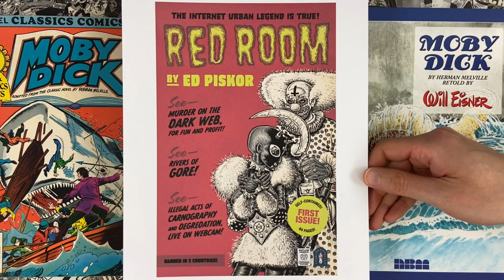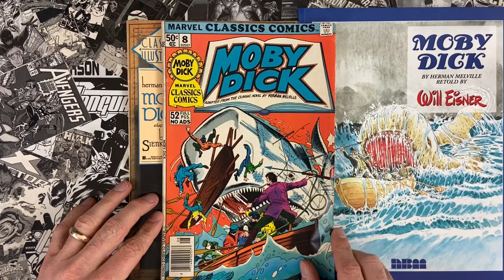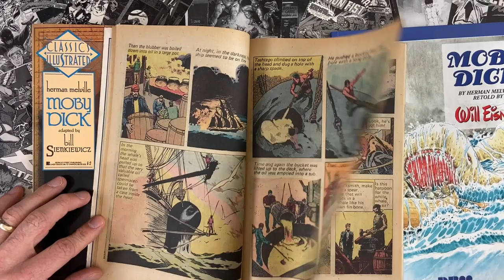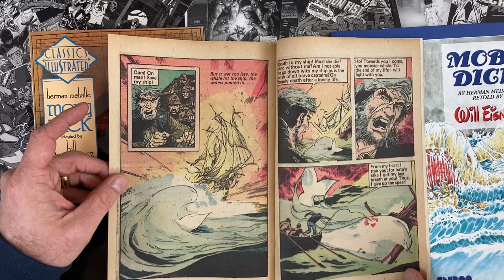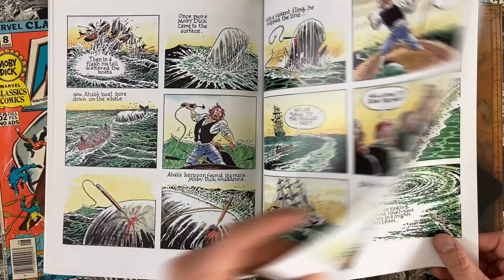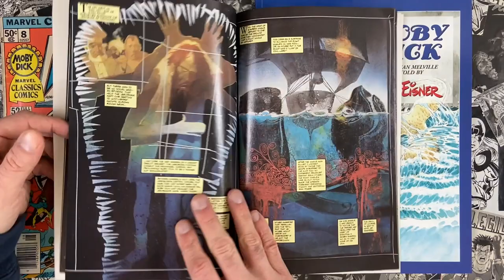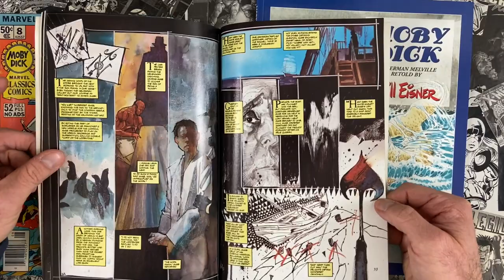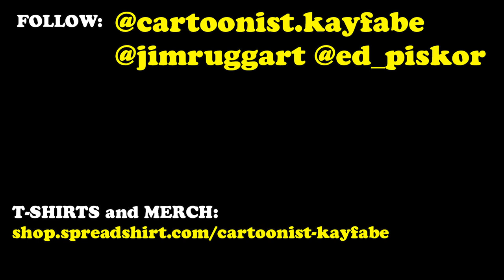Moby Dick - 3 Comic Masters, 3 Adaptations - Sienkiewicz, Eisner, Niño